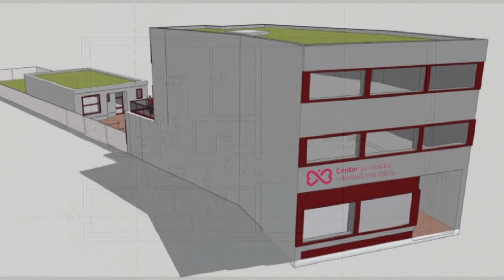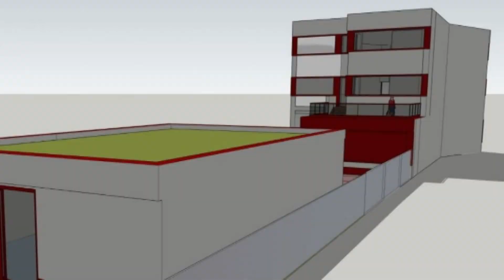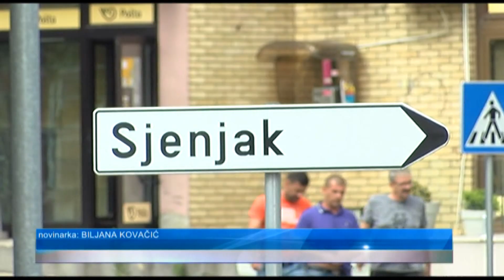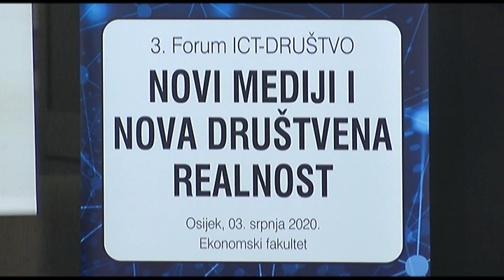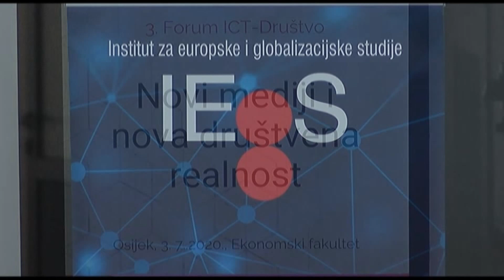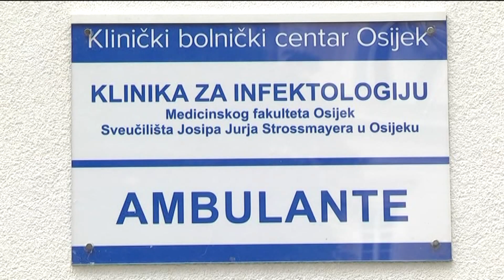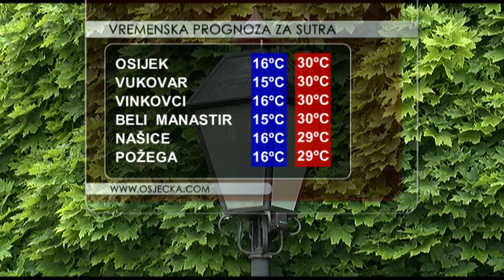DNEVNIK 04.07.2020. Osječka televizija